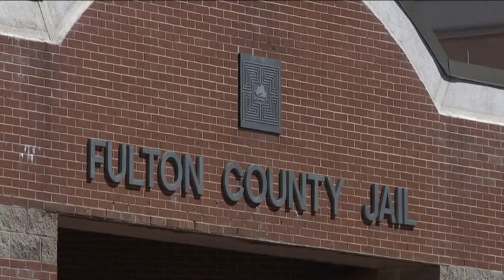Fulton County Sheriff speaks after inmate stabbed to death at jail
Sheriff Labat started off issuing his condolences to the inmate's family but quickly transitioned to why he felt the condition of the jail was the problem.